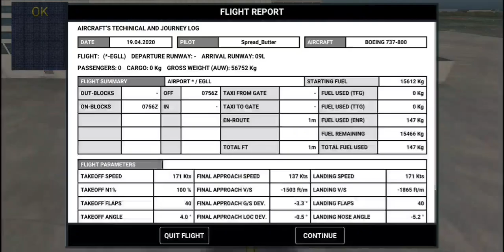How to butter in RFS (Joke)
Today in this video i will teach you how to butter properly! This video will teach you the basics and what to not do when buttering! This video was requested by macedthur